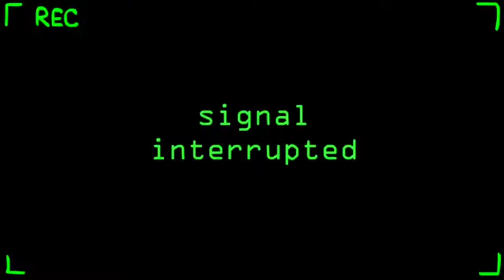You are a pirate (Foxy version)